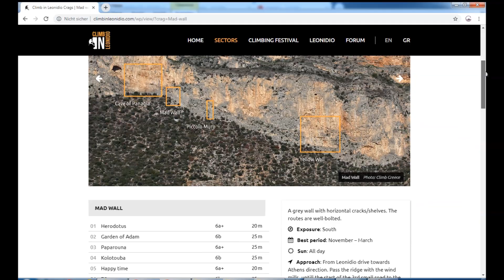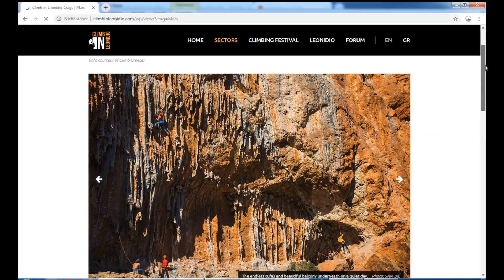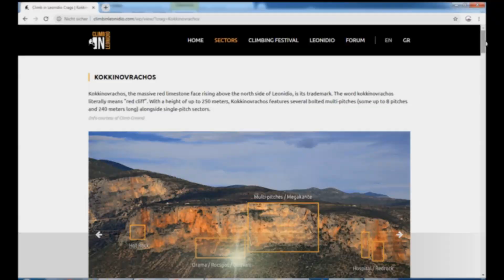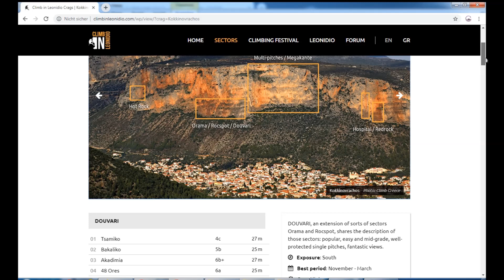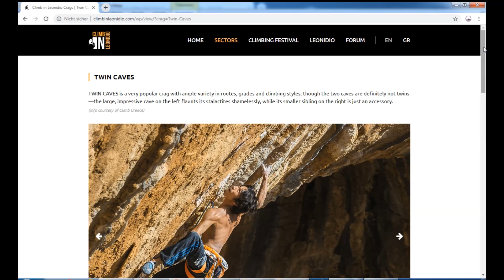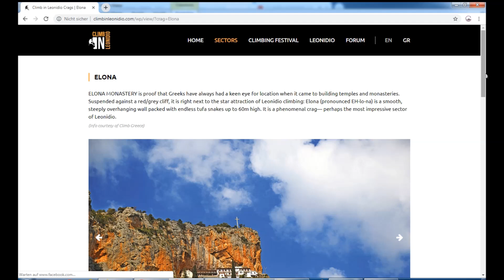Climbing in Leonidio - Klettern in Leonidio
Leonidio is supposed to be the new Kalymnos. It is one of the most famous climbing spots in Greece. Leonidio really is perfect for a winter climb vacation and has a variety of different grades and styles. Most routes are very well bolted and Leonidio provides enough climbs for a climbing holiday. Anyway, it is smart to take a helmet with you.

We had a lot of fun climbing in Leonidio. The surrounding of Leondio is beautiful and perfect for hiking and biking at rest days.

In this video the following spots are presented:
Sabaton, Mad Wall, Mars, Red Wall, Hospital, Hot Rock, Red Rock, Twin Caves, Jupiter, Elona, Saint Nicholas